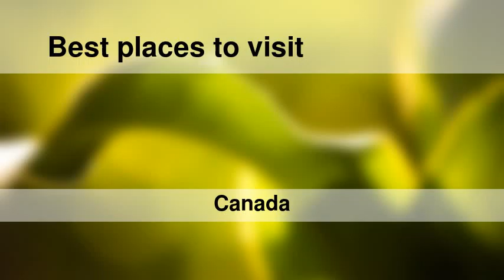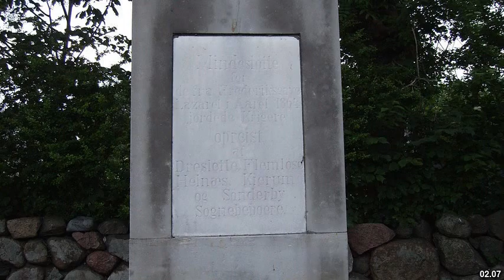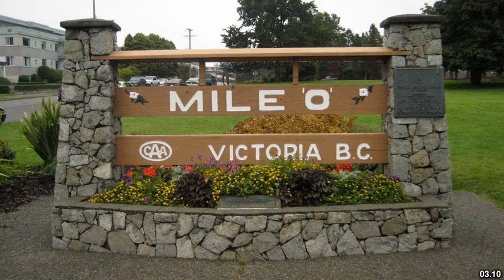Best places to visit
Best places to visit - Enderby (Canada) Best places to visit - Slideshows from all over the world - City trips, nature pictures, etc.